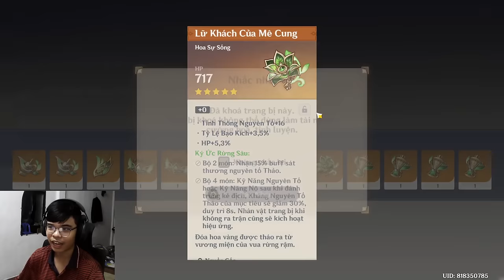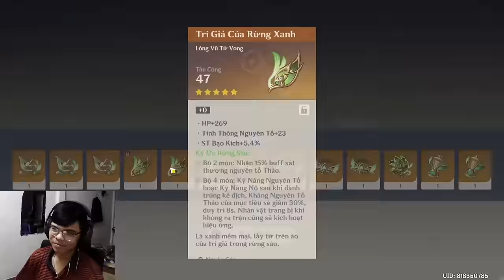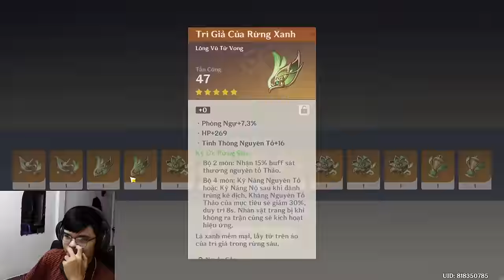Mình CỨU NAHIDA Của Bạn Viewer Bằng Cách Tráp 500 Thánh Di Vật!!! Genshin Impact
Thân là một tráp-per chuyên nghiệp, khi mà có viewer muốn mình tráp hộ thì mình không thể chối từ!

 Ủng hộ cho mình qua:
➤ MB Bank: 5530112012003 - Văn Ngọc Nguyên Hạo